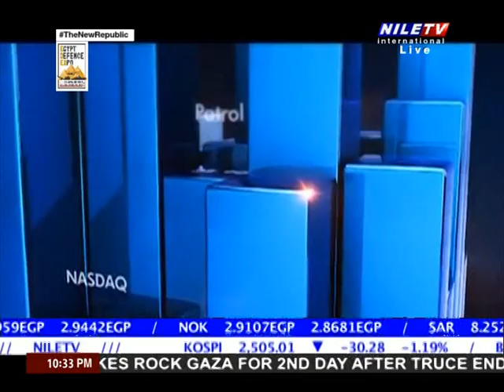Presidential Electoin 2024 2 12 2023 Dr Ahmed Osama Abu Douma